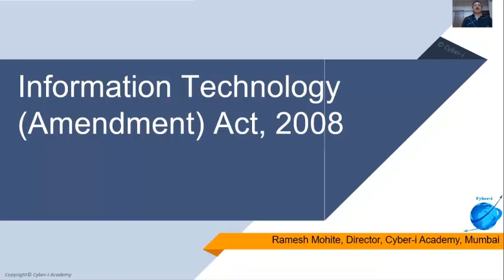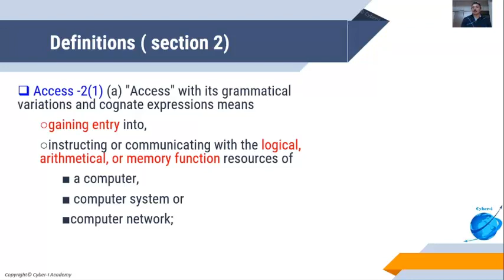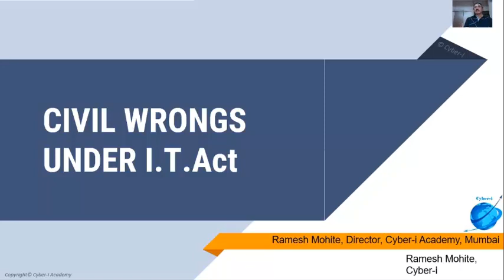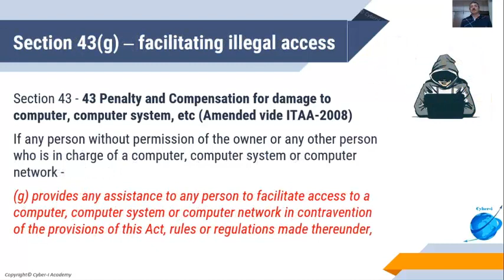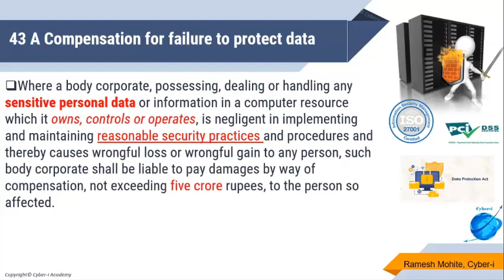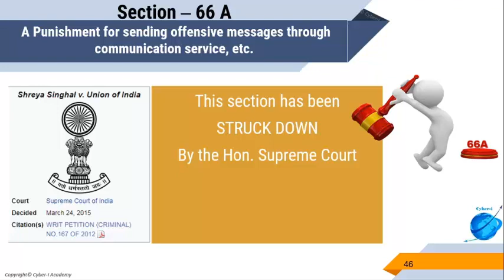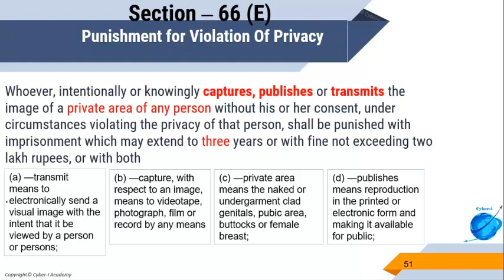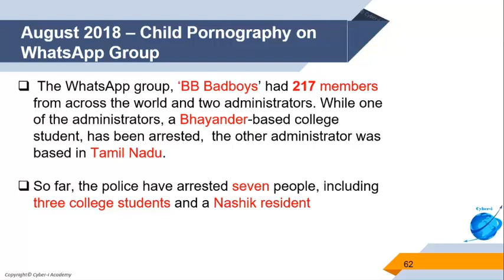Information Technology Act - 2008 - English - Cyber Law of India - I.T. Act, 2000 + I.T. Act, 2008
In this four part series of Cyber Law of India (Information Technology Act, 2008), this first part talks specially about various provisions of the Law, which are related to civil  and criminal action, contemplated under the Act. The provisions are elaborately discussed, so that there is clarity on the provisions made under the Act. This will enable Police Officers/ Investigation officers of Law Enforcement Agency, to confidentially take a decision, in respect of application of those sections to a particular act of crime. This will also enable Law Professionals including Law Students, to understand the technology as well as legal provisions, with clarity. So these four part series will give enough confidence to anyone, who would be dealing with Cyber Law of India.

In this first part ,we are going to discuss section 1 to section 67, barring the sections which are related to E-Commerce, such as Digital Signature, Public Key Infrastructure, Certifying Authority, Controller Of Certifying Authority etc. The same will be covered in Part 4 of the series. Part 2, will deal with section 68 to Section 90 of Information Technology Act, whereas Part 3 will talk about various Rules, framed under I.T.Act, such as Information

1. Information Technology (Certifying Authorities) Rules, 2000.
2. Cyber Regulations Appellate Tribunal (Procedure) Rules, 2000.
3. Information Technology (Reasonable security practices and procedures and sensitive personal data or information) Rules, 2011
4. Information Technology [Intermediaries Guidelines (Amendment) Rules, 2018
5. Information Technology (Procedure and Safeguards for Blocking for Access of Information by Public) Rules, 2009
6. Information Technology (Procedure and Safeguards for Interception, Monitoring and Decryption of Information) Rules, 2009
8. Information Technology (Guidelines for Cyber Cafe) Rules, 2011
9.Information Technology (Electronic Service Delivery) Rules, 2011

Part 4 of this series will deal with various sections of the Act, related to E-commerce, such as Digital Signature, Public Key Infrastructure, Certifying Authority, CCA etc.

So I hope you would like these videos and I hope to make them more informative time and again.